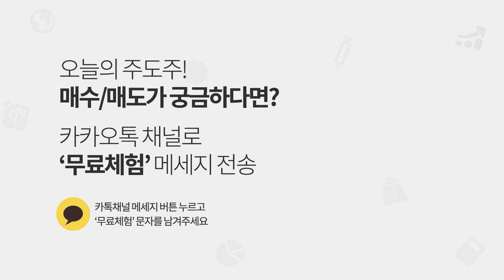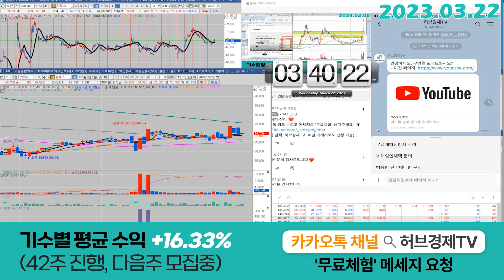컴투스 (078340) - 내일부터가 굉장히 중요한 이유